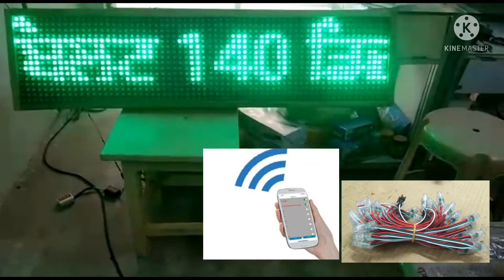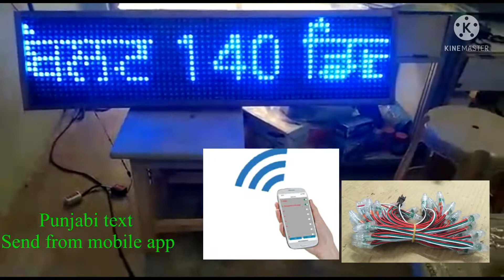Punjabi font mobile app pixel led controller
Pixel led controllers for 16x64 matrix in which you can send text from your mobile through our app. You can change text at any number of times. For controller enquiry , WhatsApp us SONA @ 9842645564.